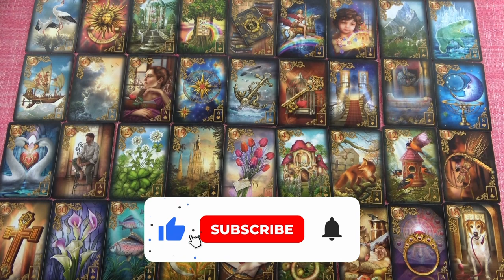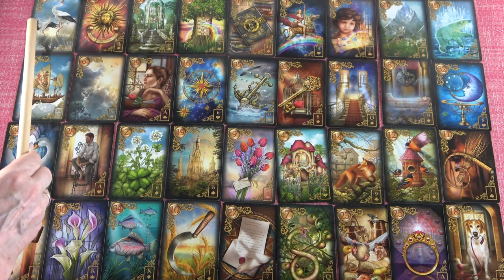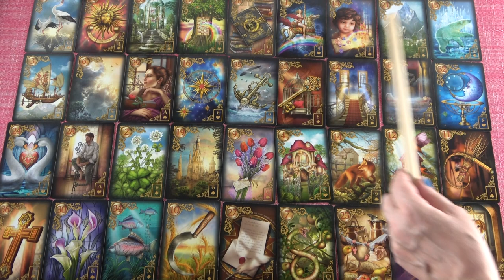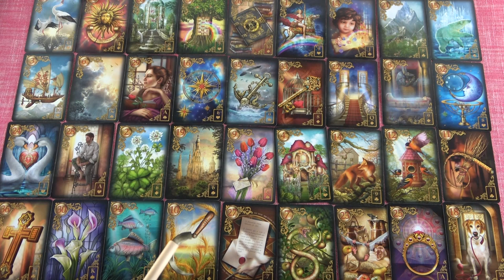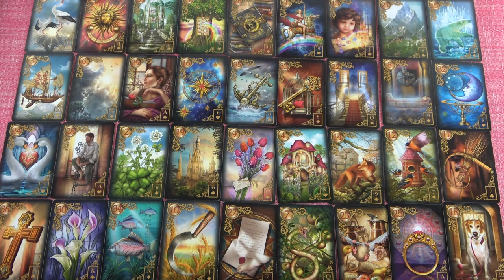SZKORPIÓN - Július havi JÓSLÁS